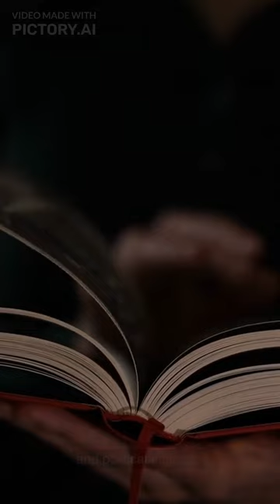Game of thrones - Song of Fire and Ice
the epic fantasy drama series created by David Benioff and D. B. Weiss, based on the novels by George R. R. Martin. Over the course of eight seasons, Game of Thrones has captivated audiences worldwide with its intricate plot, complex characters, stunning visuals, and shocking twists.